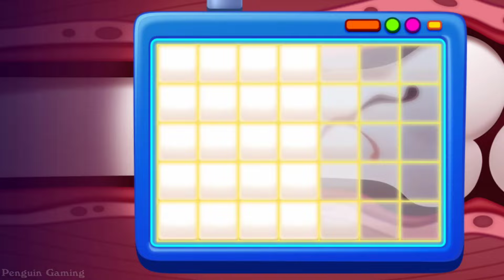Bubbu 2 My Virtual Pet - My Cute Little Kitten Pet Care - Dentist, Pet Doctor Care Fun Kids Game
🐾 EXPLORE A NEW WORLD
Being the very first kitty on Mars is super exciting and so much fun! Dive into the fantastic mysteries of the Red Planet and make Bubbu’s world colorful and magical! Bring day and night, rain and sunshine, and even create beautiful rainbows. Watch Bubbu fly high

Bubbu 2 - My Pet Kingdom